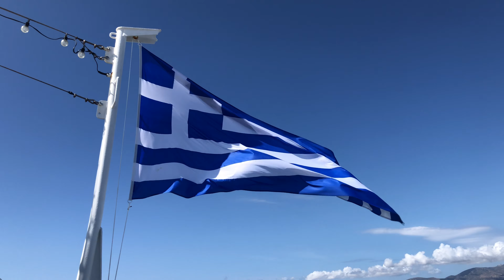Arrival in Santorini 2020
This video shows the trip with the Blue Star Delos from Naxos to Santorini. In the beginning you can see Paros on the left side with the hill of Saint Konstantin. On the right hand side you can see Naxos.

You can watch the impressive arrival into the Santorini caldera and the final mooring at Athinios port. The Port is rebuild for carrying more tourists on bigger ships.